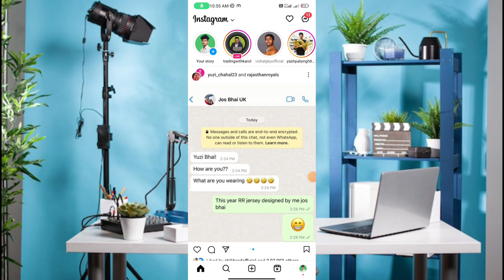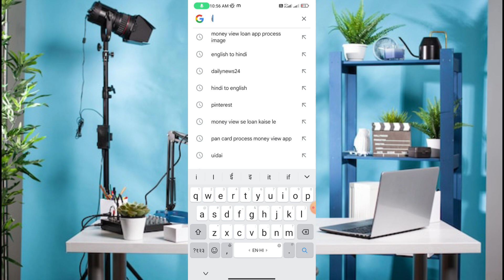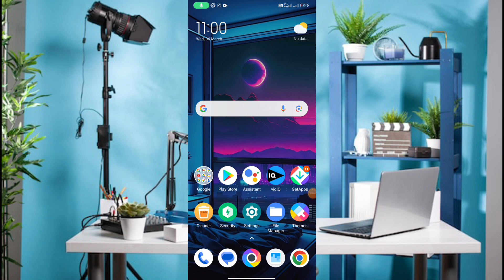Instagram Par Dusre Ki Story Apni Story Par Kaise Lagaen |Instagram Par Dusre Ki Story Kaise Lagaye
dusre ki story instagram par kaise lagaen Instagram Par Dusre Ki Story Kaise Lagaye Instagram Par Dusre Ki Story Apni Story Par Kaise Lagaen
instagram par dusre ki story kaise lagaye instagram me dusre ki story apne me kaise lagaye instagram pe dusre ki story kaise lagaye
How we can put another story in our story without mention
Without mention Instagram story put in my story Instagram me dusre ki story apni story me kaise lagate hai
Dusre ki story apni story me kaise lagaye

▬▬▬▬▬▬▬[ 𝙃𝘼𝙎𝙃𝙏𝘼𝙂 ]▬▬▬▬▬▬▬